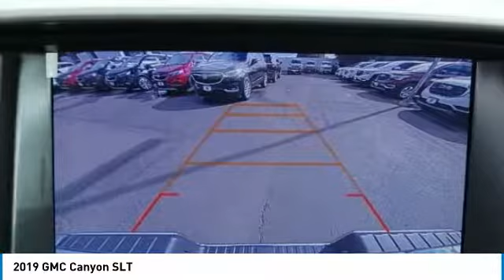2019 GMC Canyon 2019 GMC Canyon SLT FOR SALE in National City, CA 3190086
Stop in today for a test drive of this N 2019 GMC Canyon

Sky 2019 GMC Canyon SLT 4WD 8-Speed Automatic V6 4WD.  Recent Arrival!